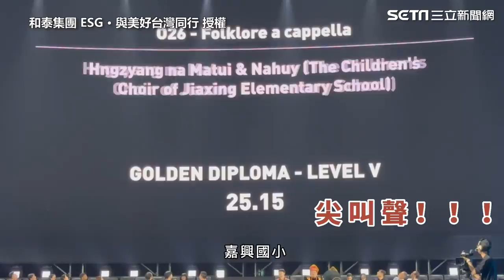超狂！原民國小生車上隨cue隨唱還rap 泰雅美聲震撼世界合唱大賽奪雙金｜三立娛樂星聞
畫面來源：IG / nathantonyan 授權